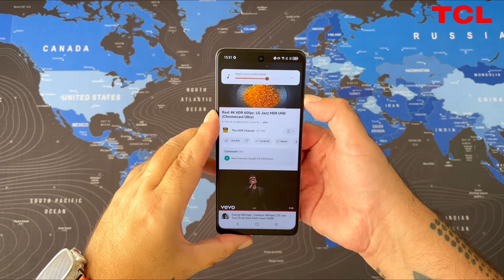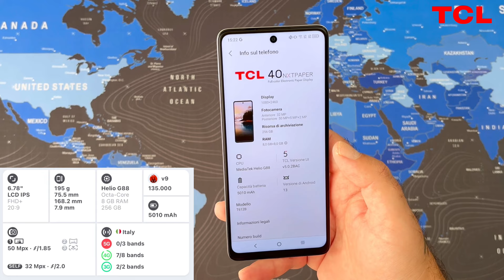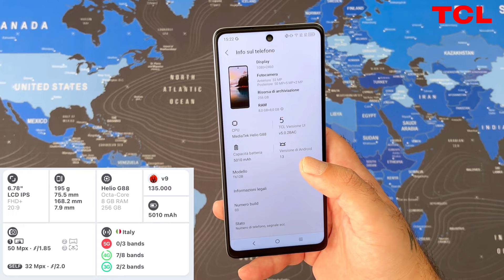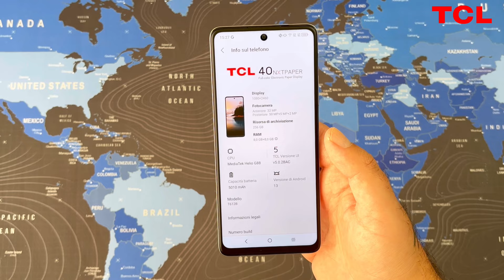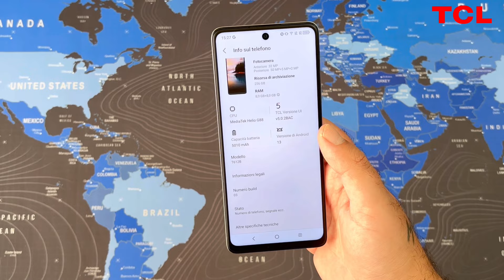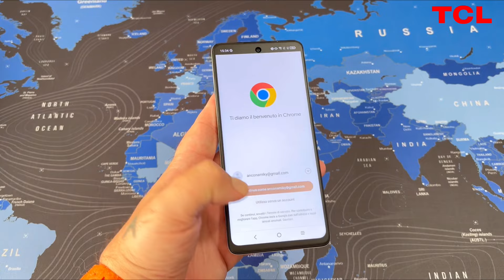TCL 40 NXTPAPER - Primo Smartphone con un Display che sembra di Carta ( Recensione )